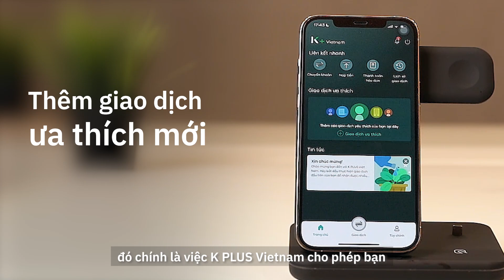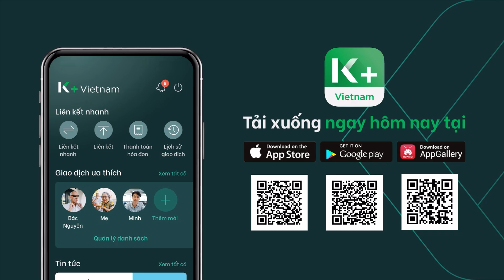Giới thiệu tính năng giao dịch ưa thích của K PLUS | KBank Vietnam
Hướng dẫn chuyển tiền nhanh chóng với tính năng Giao dịch ưa thích trên K PLUS. K PLUS Vietnam là ứng dụng mới phát triển, thuộc KBank Vietnam trong hệ sinh thái số của ngân hàng KASIKORNBANK (KBank) - một trong những ngân hàng hàng đầu tại Thái Lan về trải nghiệm ứng dụng. Tất cả những tài khoản đăng ký hợp lệ sẽ được tặng thưởng tiền mặt.

💚📱Ứng dụng K PLUS Vietnam có thể làm được gì?
- Chuyển khoản không mất phí từ tài khoản KBank sang tài khoản ngân hàng nội địa, và giữa các tài khoản KBank với nhau.
- Thanh toán hóa đơn dễ dàng, thuận tiện.
- Nạp tiền điện thoại trong vòng chưa đầy 1 phút.
- Yêu cầu sao kê tài khoản lên đến tối đa 12 tháng.